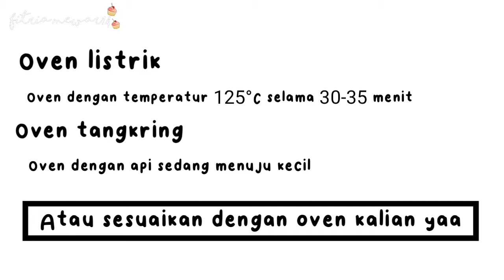Resep kue sagu | resep kue sagu keju | ide jualan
Resep kue sagu dan resep kue sagu keju cocok untuk ide jualan 😊 lumer juga dimulut,pasti banyak yang tertarik. Cobain yuk😊

🍭 Resep :

- 200 gr tepung sagu
- 3 lembar daun pandan
- 180 margarine/butter
- 75 gr keju chedar
- 75 gr gula halus
- 20 gr santan bubuk
- secukupnya keju untuk topping

Terimakasih 💕 😊

kue sagu mutiara cantik manis lembut dan lumer makanan tradisional indonesia
kue sagu mutiara tanpa santan